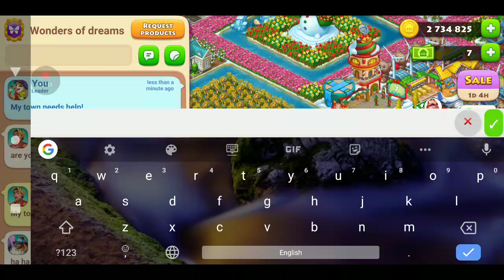Township Level 74 gameplay #3 |regatta starts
Town name: Land of beauty
Level : 74